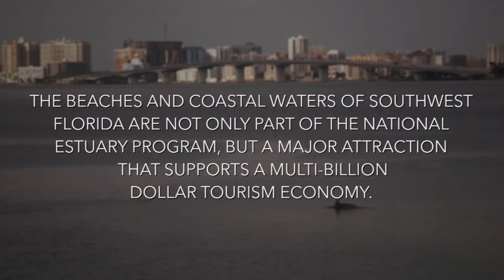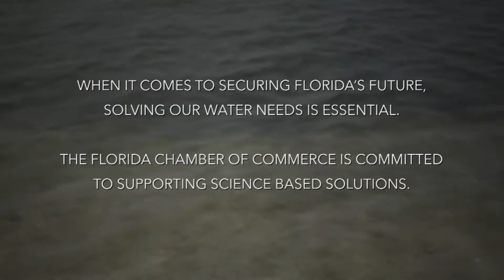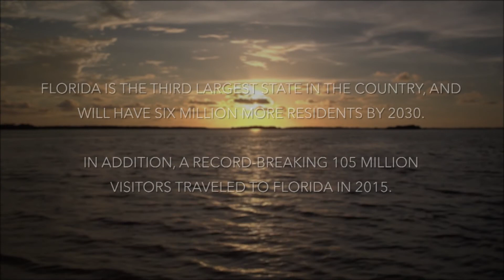Southwest Florida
The beaches and coastal waters of southwest Florida, including those within the National Estuary Program, are a major attraction that support a multi-billion dollar tourism economy.  Scientific evidence indicates that inadequately treated sewage, including septic tank effluent, causes nutrient and fecal pollution, resulting in algal blooms and biodiversity loss.
When it comes to Florida’s future, solving our water needs is essential. The Florida Chamber of Commerce is committed to supporting science-based solutions to our water quality issues.
Dr. Brian Lapointe is the executive director and founder of COAST. The video features commentary from water quality experts in industry, government and academia.